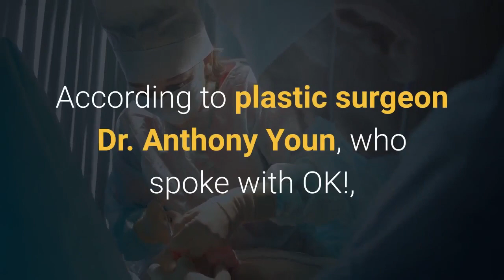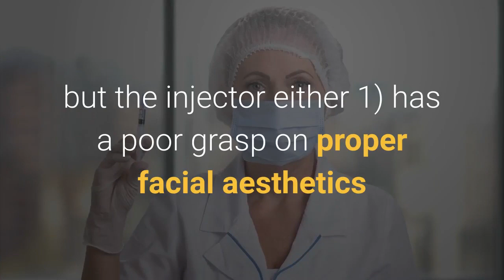Did Zac Efron Really Get Plastic Surgery Here’s the Brutal Truth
After appearing in Bill Nye’s Earth Day! The Musical, Zac Efron has sparked rumors of plastic surgery. As viewers zoomed in on his face, they noticed Zac’s jaw and lips looking especially plump, so now everyone’s wondering if he’s had plastic surgery. Article continues below advertisementThere are also some unfortunate memes circulating Twitter, comparing Zac to the human version of Shrek and the handsome version of Squidward. Many are hoping that Zac didn’t go under the knife but think it’s very possible he could have since the bottom half of his face looks so different. Source: twitterArticle continues below advertisementMany think Zac Efron got plastic surgery, but it’s possible it’s just injections. According to plastic surgeon Dr. Anthony Youn, who spoke with OK!, “Zac does look quite different, with a wider jaw especially on the right. I suppose it’s possible he’s had injections of filler to reshape his jaw.”So we do all agree that Zac at the very least looks, well, different. Injections would mean that he did get some work done but didn’t actually go under the knife. Another plastic surgeon, Dr. Chris Funderburk, said that Zac may have “fallen victim to the overfilled face with facial fillers. This happens frequently when patients find a cosmetic injector (frequently of the celebrity variety) who they trust, but the injector either 1) has a poor grasp on proper facial aesthetics or 2) is just milking a wealthy client for more money with continued injections.”Article continues below advertisement